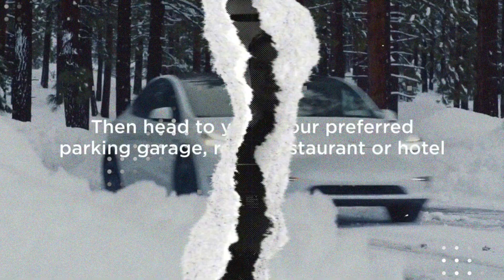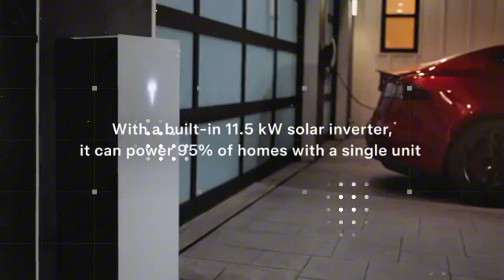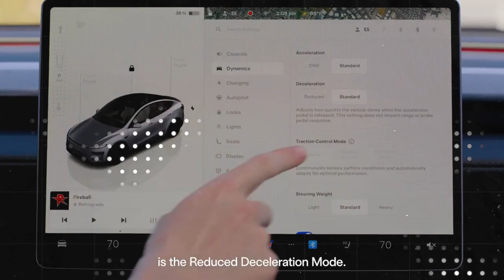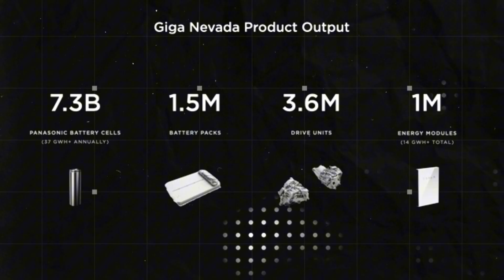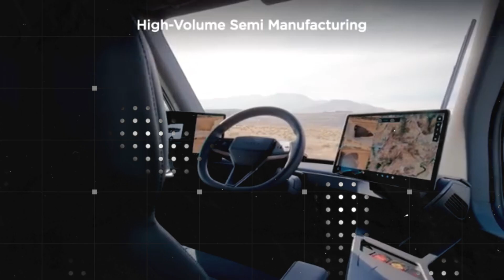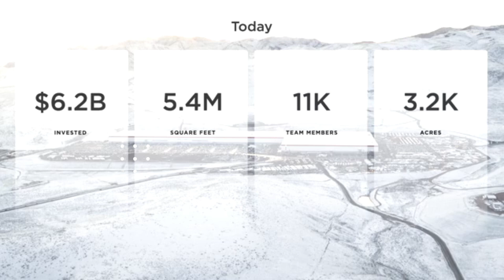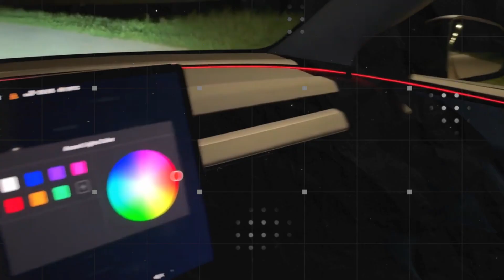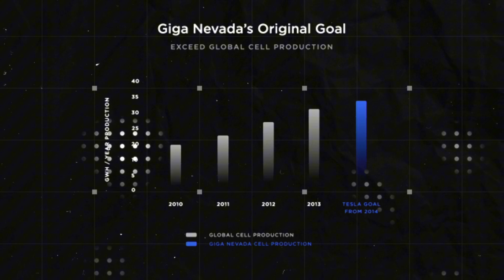IT’S HERE! Tesla Model 2 Senior Edition: $1,795 Aluminum-Ion Pack, 873-mi Range, 10k Cycles — 2026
In 2026, Elon Musk flips the market upside down by announcing the end of the lithium era with Tesla’s new aluminum-ion battery. Confirmed for the groundbreaking Tesla Model 2, this battery costs just $1,795 and delivers up to 600 km of range with unprecedented durability. While competitors are still fighting over expensive, scarce lithium, Tesla is betting on aluminum — an abundant, low-cost, and insanely resilient material. The new technology is already being produced at factories like Giga Texas and Shanghai, promising not only to make EVs cheaper, but to turn each vehicle into a mobile power station. With 99% efficiency after 10,000 charging cycles, this battery puts Tesla light-years ahead of every other automaker.
But what makes this even more shocking is the scalability: Elon Musk is planning decentralized microfactories across multiple continents, slashing logistics costs by up to 40%. Plus, the Model 2 will be able to power homes, remote communities, and even disaster zones, acting as part of a new global electric grid. With extreme thermal resistance and ultra-light weight, the battery is already being considered for SpaceX missions. This video reveals every detail of this historic shift and shows why Tesla is leaving the rest of the industry in the dust. Get ready to discover why this battery might change everything.